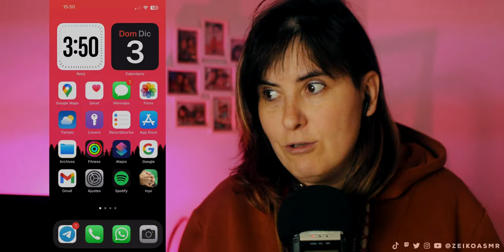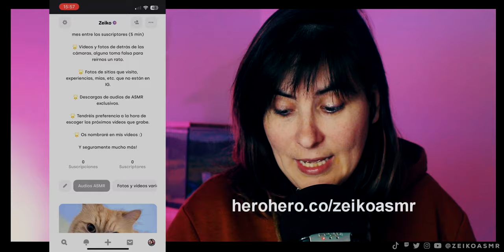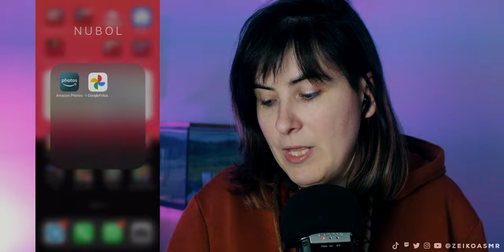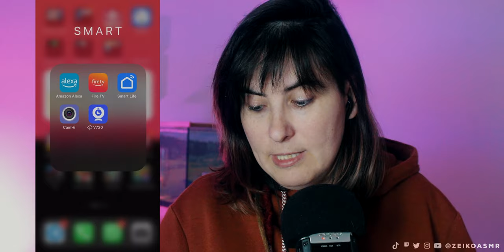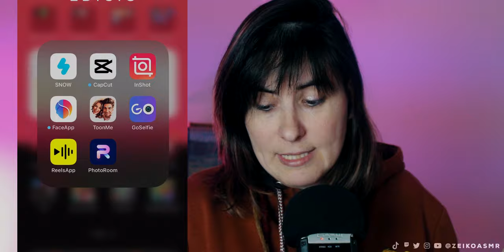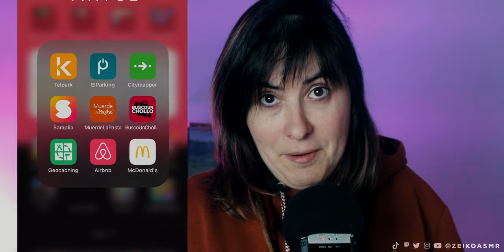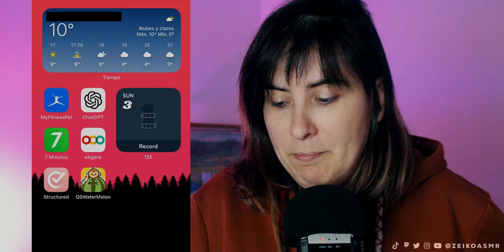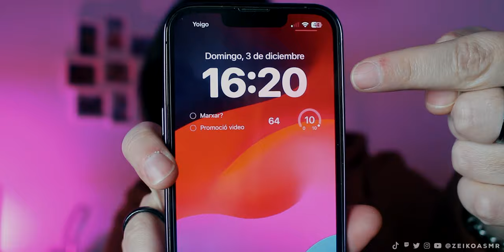ASMR ¿Qué hay en mi IPHONE? Show and tell 2024 | Zeiko ASMR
¡Nos relajamos pronto! 😴

asmr que tengo en mi celular
asmr que tengo en mi movil
asmr que tengo en mi iphone
asmr que hay en mi celular
asmr que hay en mi movil
asmr que hay en mi iphone